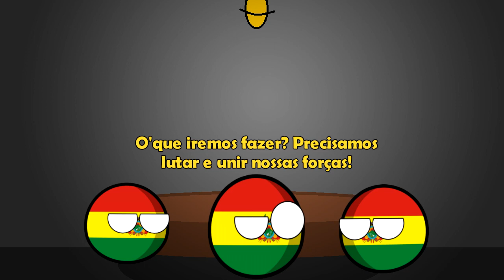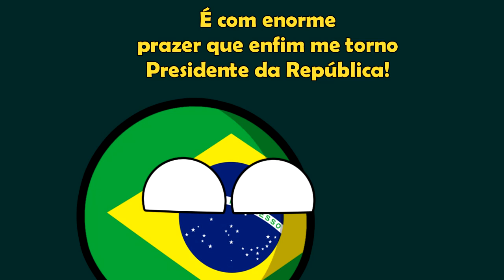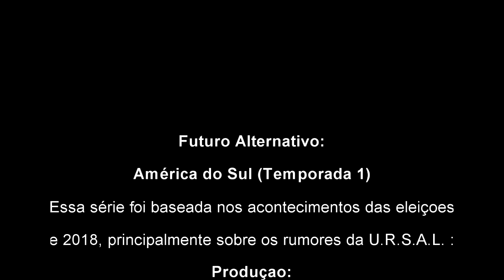Futuro Alternativo da América do Sul - Episódio 6 - Musb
Olá a todos, sejam bem-vindos. Esse é o sexto episódio da série "Futuro Alternátivo da América do Sul (Reboot/Remake)", espero que gostem!

-Musb-

-Musb-

Todas as músicas e sons (Fundo), foram retiradas licenciada por Kevin MacLeoad.